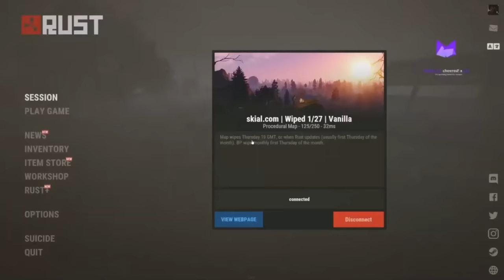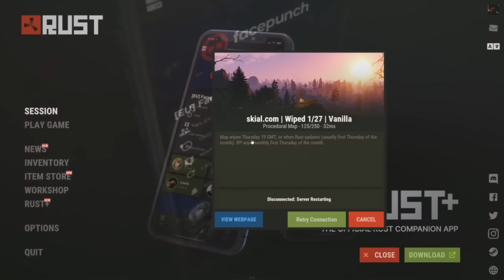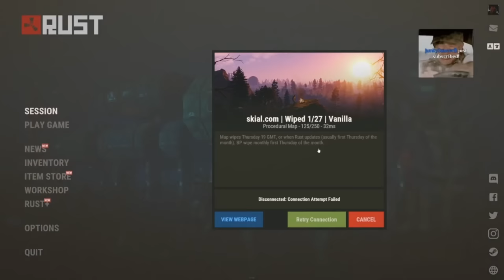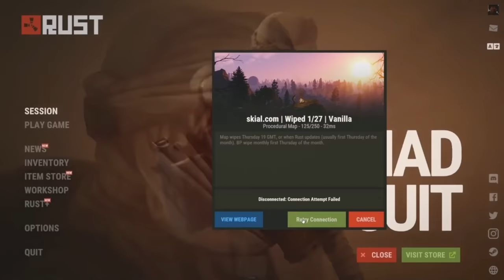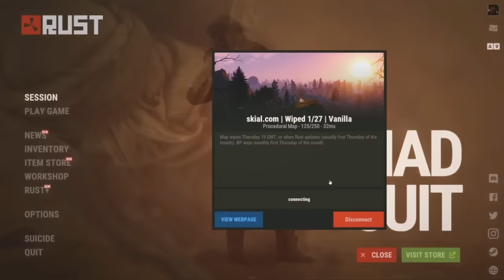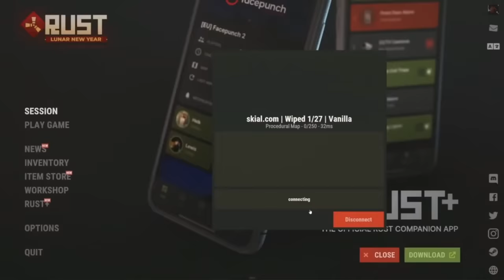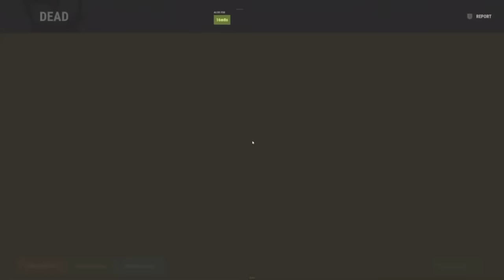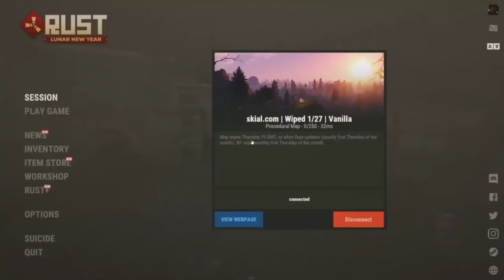Soup plays Rust with INSANE VIEWERS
Soup Plays Rust With Trippy January 27th 2022 Full Vod